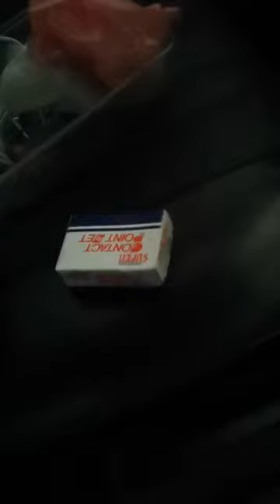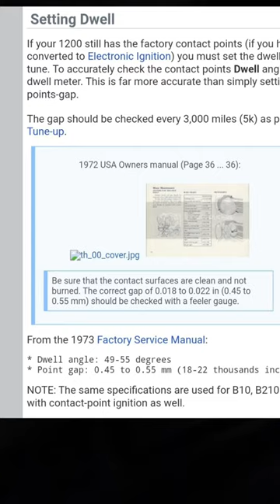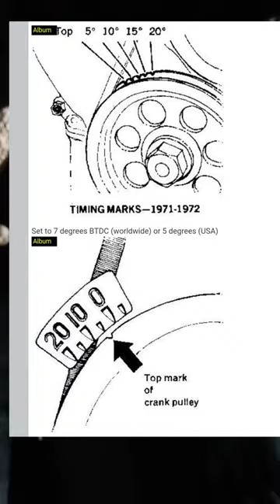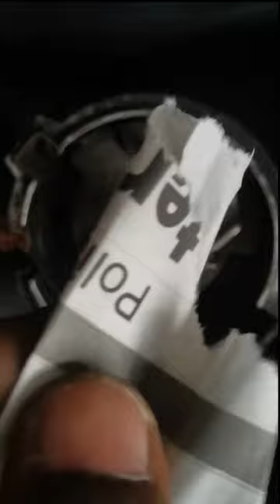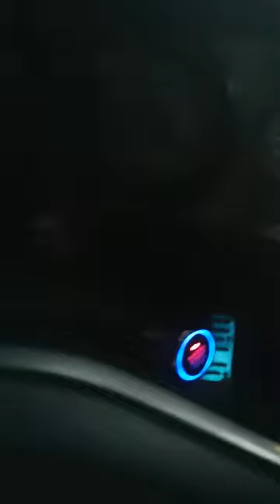How to change classic car Platinum (CB Point/ Contact Breaker Point) at home